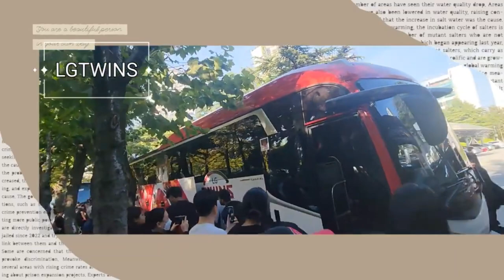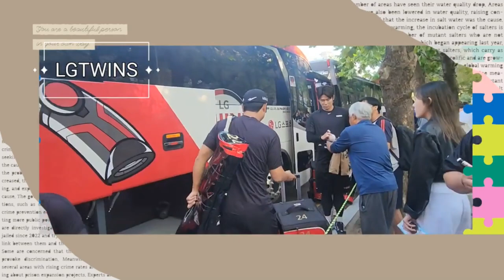야구응원관찰카메라#롯데자이언츠응원#야구장브이로그#사직야구장#lg트윈스#ktwiz